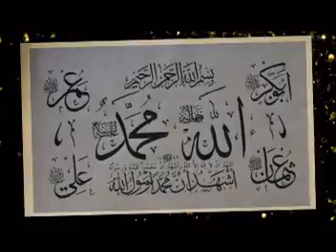ISIK ARSOY Dursun Demiray Dermanimi ver Allahim